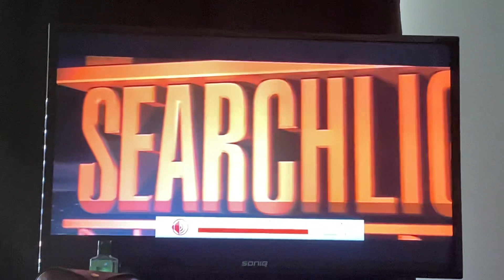Fox Searchlight Pictures logo with directors commentary 2